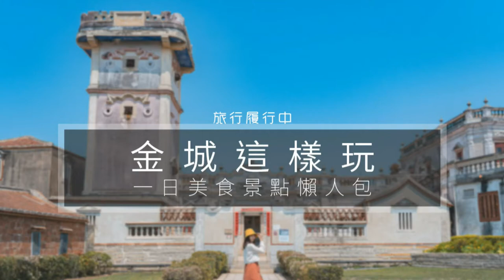Taiwan travel attractions and food Kinmen 金門／金城景點美食懶人包